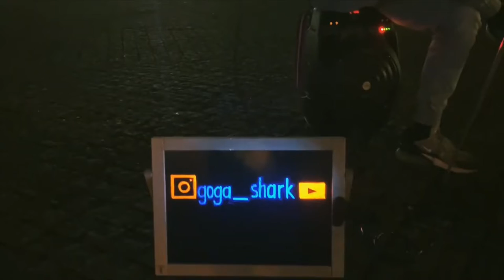Golden Time Talent | 29 Season | gogashark | STRINGED INSTRUMENTS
Имя участника или коллектив: gogashark

Страна: Ukraine

Город: Odessa

Название конкурсной работы: My father's son

Педагог: Paco de Lucia, Tommy Emmanuel, Marcin Patrzalek

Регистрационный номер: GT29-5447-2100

Номинация: Струнные инструменты

29 Season